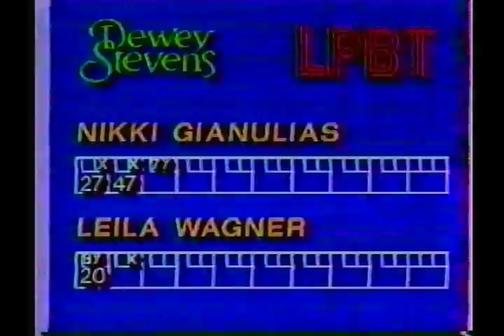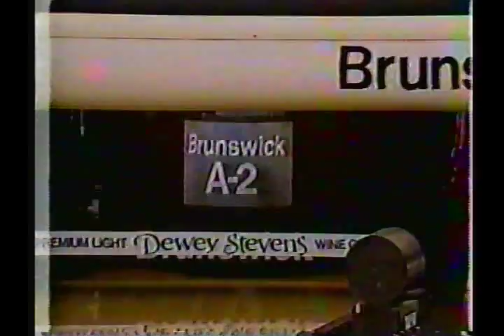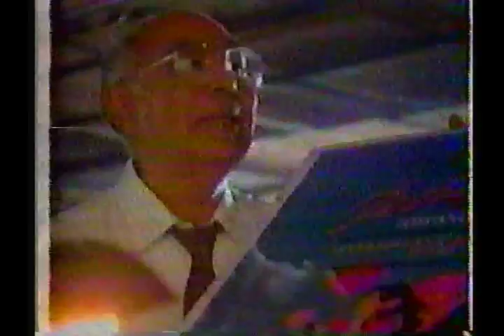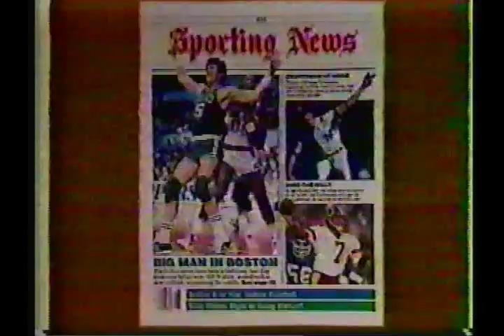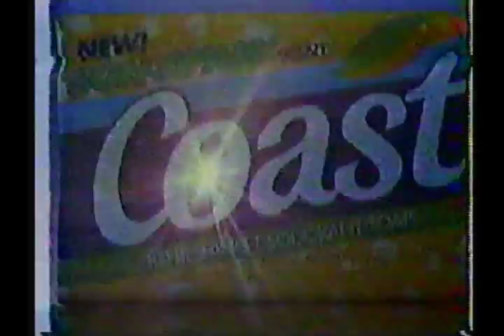1986 LPBT Hammer Western Open Telecast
The video footage begins just as match 2 drew to an end.  In match 1, Aleta Sill defeated Karen Ellingsworth.  In match 2, Aleta faces the hometown heroine Leila Wagner.  The winner of match 2 takes on Nikki Gianulias in the semifinal match.  The winner of the semifinal match takes on top seeded Lorrie Nichols.  Happy New Year everyone!